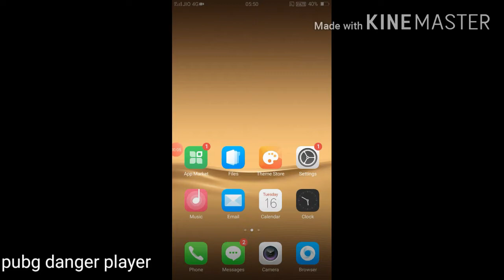MY 1ST PUBG LITE GAME PLAY VIDEO 😁 VERY FUNNY MOMENT 😂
pubg lite 1st gameplay
pubg lite 1st season gameplay
pubg mobile lite 1st gameplay
pubg lite
pubg lite config file
pubg lite gameplay
pubg lite 0.27.0 zero recoil config